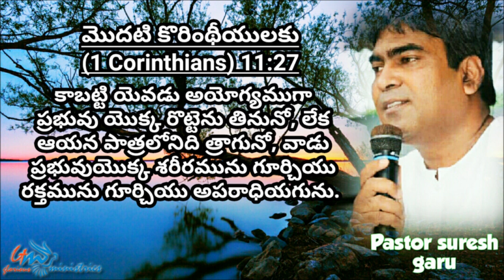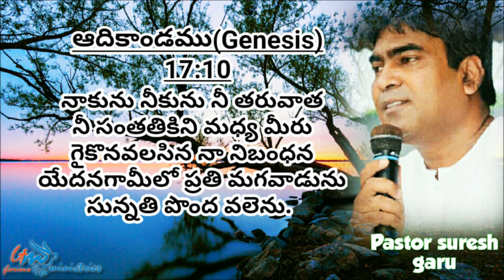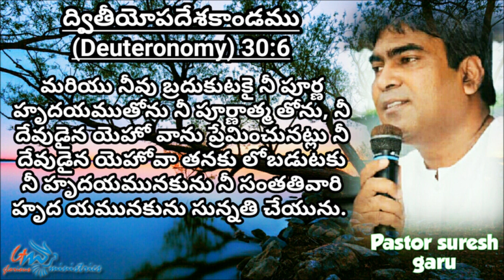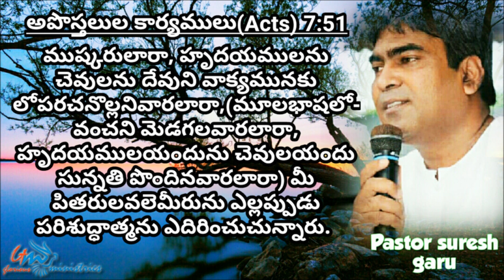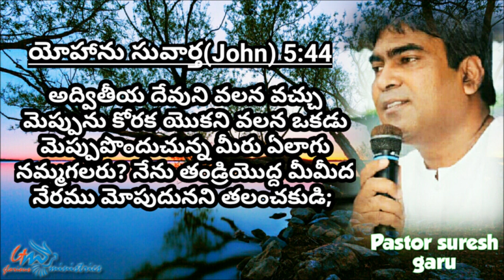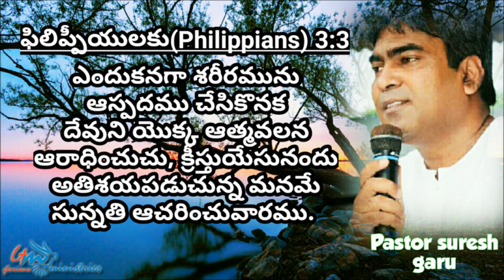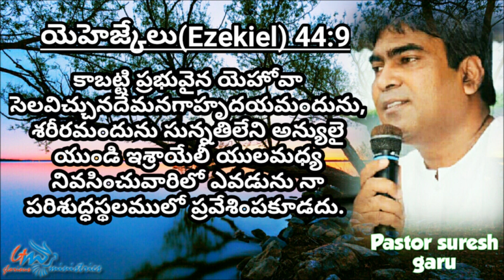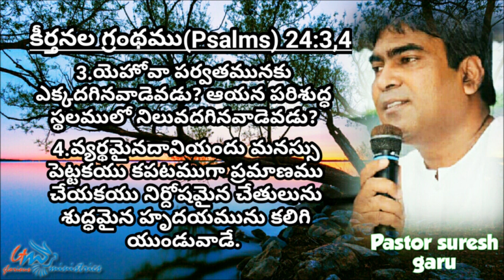Sunnathi || Wonderful Sermon by Apostle Pastor SURESH garu|| GLORIOUS MINISTRIES Ramagundam.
సున్నతి (Sunnathi), A Wonderful sermon by Apostle Pastor SURESH garu, GLORIOUS MINISTRIES Ramagundam.
Ninnu choodalani yesaiah song:
నిన్ను చూడాలని యేసయ్య పాట :

ఈ వర్తమానం మీకందించువారు :
అపోస్తులుడు పాస్టర్ సురేష్ అయ్యగారు,
గ్లోరియస్ మినిస్ట్రీస్ చర్చి,
సియోన్ పురం కాలని,
గౌతమీ నగర్,
రామగుండము,
పెద్దపల్లి జిల్లా,
తెలంగాణ రాష్ట్రం - 505208.

Our Address:

Apostle PASTOR SURESH garu,
GLORIOUS MINISTRIES CHURCH ,
ZION PURAM COLONY,
GOWTHAMI NAGAR,
RAMAGUNDAM,
PEDDAPALLI DISTRICT,
TELANGANA STATE -505208.

ఈ వర్తమానం మీరు విని దీవేనపొంది ఇతరులకు కూడా దీవెనకారముగా ఉండవలసినదిగా కోరుచున్నాము!
సమస్త మహిమ, ఘనతా మరియు ప్రభావములు ఆ దేవునికే కలుగు గాక! ఆమెన్ ! ఆమెన్ ! ఆమెన్.